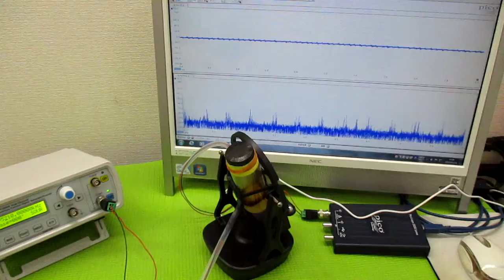オリジナル製品：超音波発振プローブを利用した超音波制御技術 ultrasonic-labo